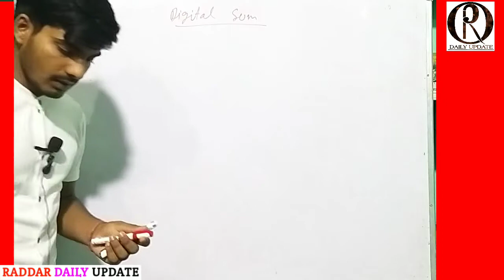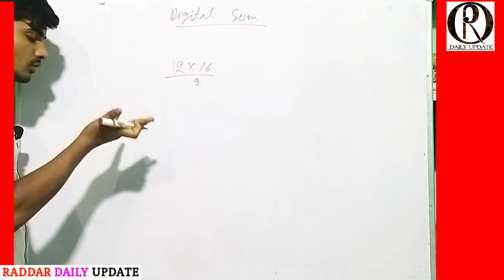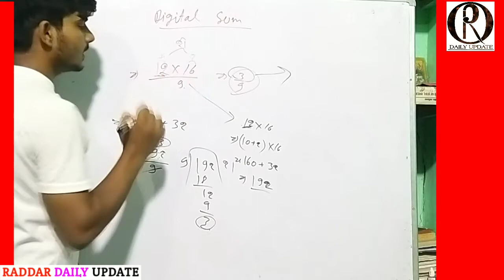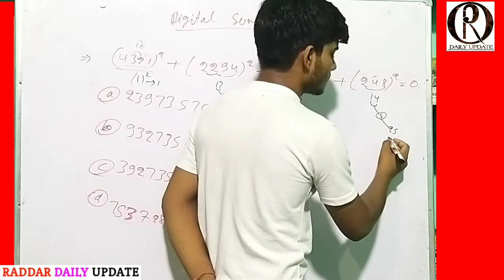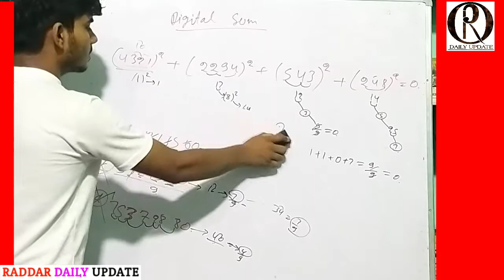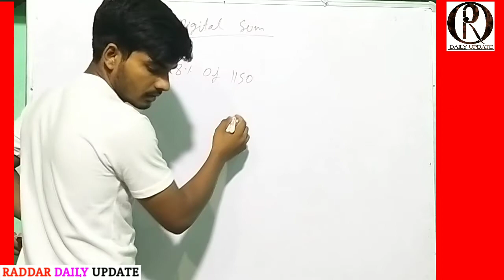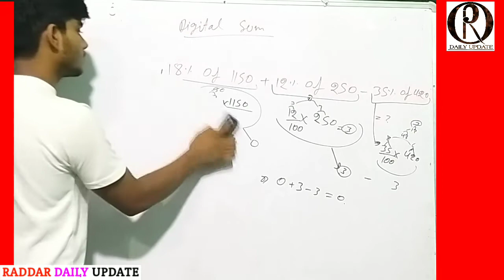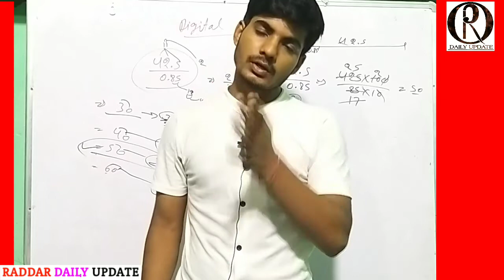Number System | Digital Sum / root | Mathematics sp batch | RADDAR DAILY UPDATE | SUMIT RADDAR SIR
…. learning in simple way with shortly…….
धन्यवाद.
telegram chennal name- raddardailyupdate
telegram chennal link -  RADDAR DAILY UPDATE
Youtube class notes.
doubt discussion
story of the day English